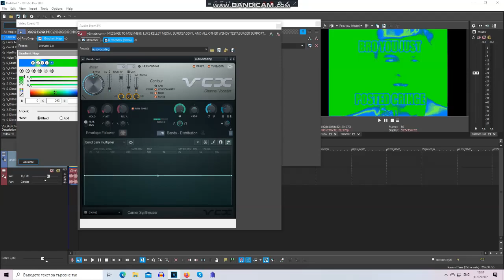(REQUESTED) How To Make BroKoto 5.0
Requested By: @2011gretel, @johngabrielmilksaintsjgms5906 And @carlosjethromasa5730.